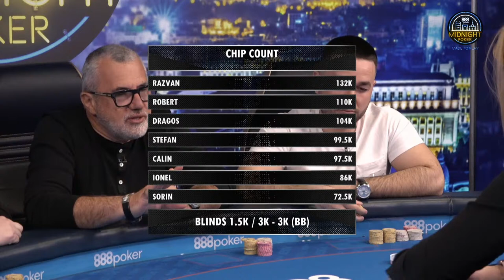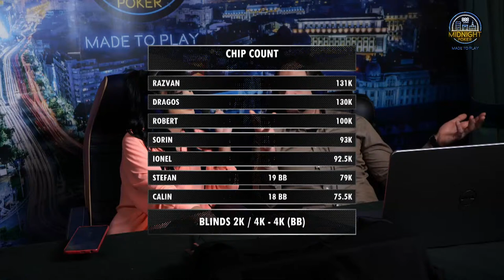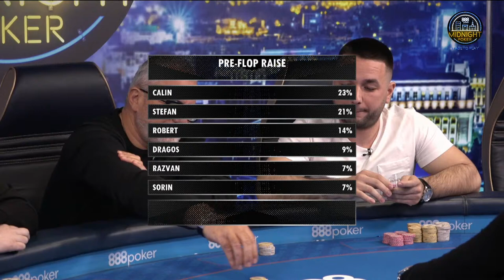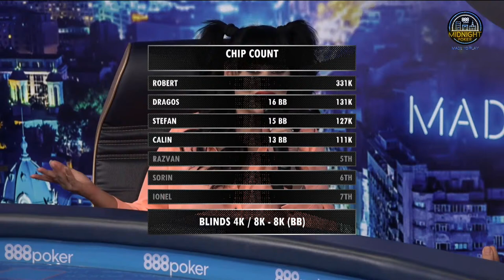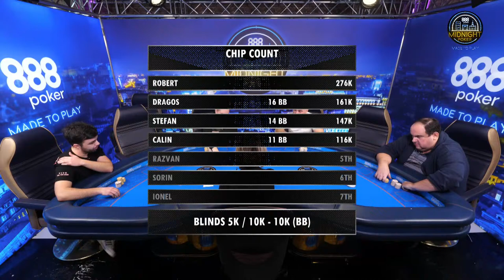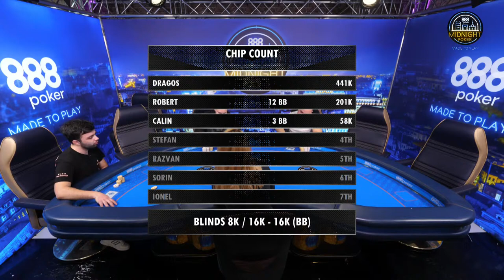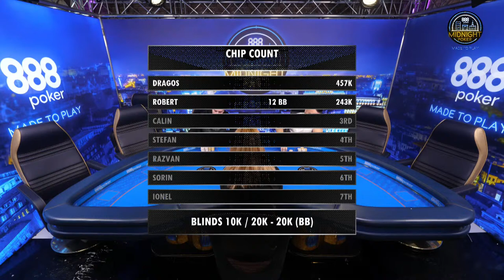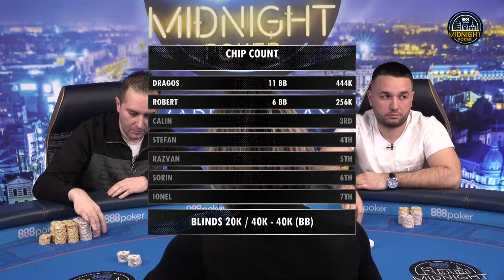Midnight Poker TVshow S5E1 - invitat special Sorin Constantinescu - 888poker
Va asteptam de la ora 14:00 pe Facebook si YouTube, unde se va difuza livestream-ul partidei Midnight Poker. Invitatul special de azi este Sorin Constantinescu, si va juca impotriva celor 6 jucatori calificati online pentru o parte din fondul de premii de 7700$. Partida este transmisa cu cartile la vedere si comentariu live.